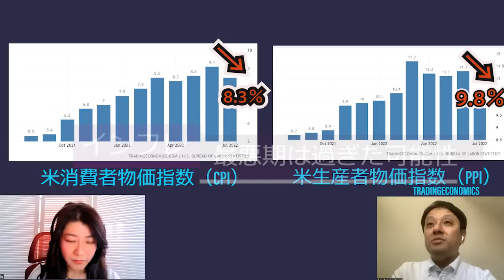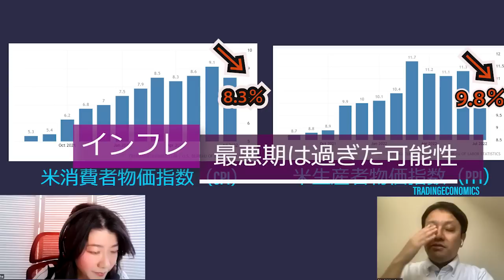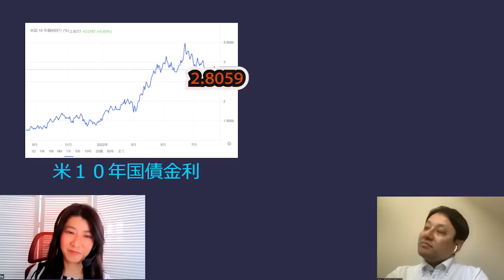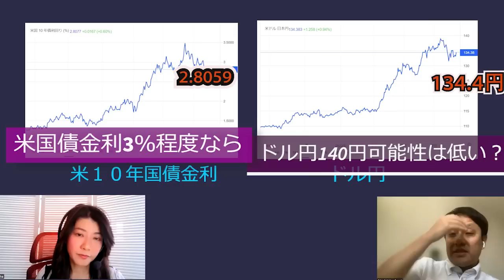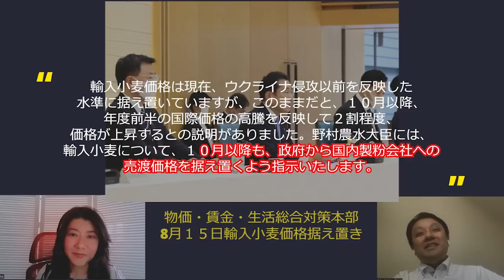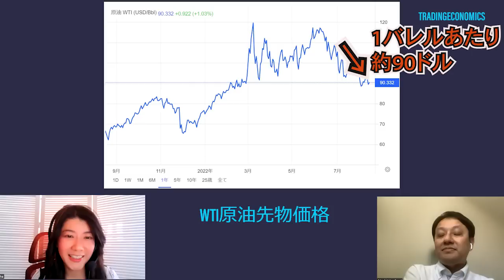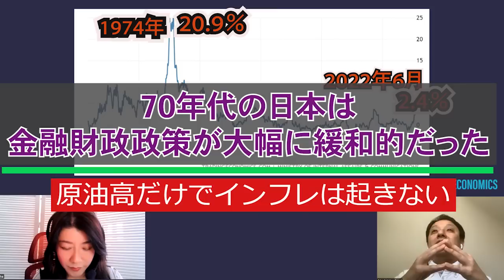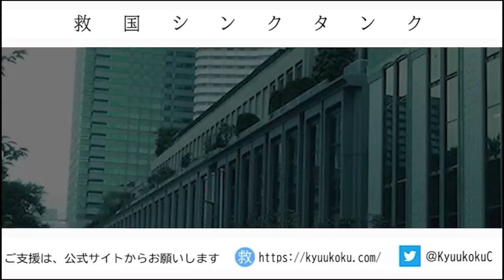マスコミ「物価高」の嘘・岸田内閣改造・米国インフレピーク？・村上尚己のマーケットニュース 大橋ひろこ【チャンネルくらら】